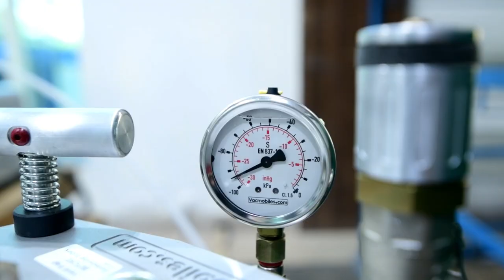Composite Fabrication @ CIPET : SARP - LARPM - Bhubaneswar